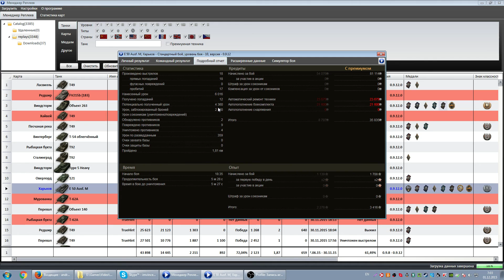E 50 Ausf. M - Красивый бой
E 50 Ausf. M - Красивый бой. Епись один из моих любимых средних танков. В этом видео быстрый около 5 минут, но красивый бой, в котором удалось неплохо пострелять, при этом сыграть легко и непринужденно, красиво:)

Присоединяйся к ведущей школе онлайн-покера в мире сегодня и получи 50$ для игры бесплатно
Become a successful poker player today and get $50 welcome gift from the world's leading online poker school

Если вам понравилось видео, не забудьте поставить лайк и поделиться роликом в соц. сетях (про подписку я даже не говорю, ведь вы уже давно подписались?:)) Так же вы можете поддержать меня материально: